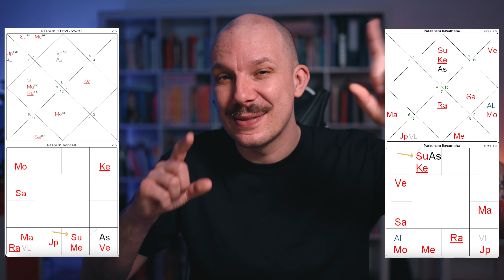Is your chart really weak? (Nicabhanga yoga - cancellation of debility)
Intro (0:00)
from Arudha (1:18)
Diptadi (1:37)
Rules (3:25)
Navamsa exaltation (3:39)
Debilitation signs for planets (5:12)
Cancellation for each planet (5:28)
Rashi and Navamsha state (6:49)
Mercury self help (8:40)
Malefic dusthana (9:35)
Dasha (9:57)
Examples (10:34)
▬▬▬▬▬ Your astrological reading ▬▬▬▬▬